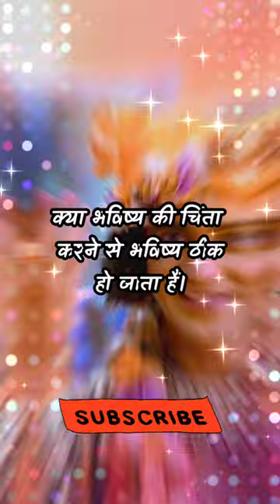व्यर्थ की चिंता क्यूं। कृष्ण वाणी। Krishna Vani।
krishna vani
krishna motivational speech
mahabharat krishna updesh
krishna teachings
sadhguru motivation
krishna updesh
krishna quotes
krishna motivation
krishna vani motivation
jay shri radhe
krishna
vrindavan
youtubevideo
krishna vani problems in life
krishna vani channel
radhe krishna motivation
krishna gyan motivational speech
krishna vani new
krishna vani for peace of mind
krishna motivational speech
motivational video
motivational songs
motivational speech
motivation
study motivation
motivation song
motivational
Krishna video
Krishn ji ka video
Radhe radhe
Radhe krishn video
Radhe krishn motivation video
shri devkinandan thakur ji
devkinandan thakur ki katha
bhajan devkinandan thakur ji ke
bhagvat geeta
yogi baba
devkinandan thakur ji katha
devkinandan thakur ji house
bhajan
bhagwat
aniruddhacharya ji maharaj
जया किशोरी श्रीमद् भागवत कथj
aniruddhacharya ji
sanskar tv
bhagwat katha
live aarti
sanskar channel
sanskar sadupdesh
sanskar bhajan
sanskar live
sanskar quotes
aniruddhacharya ji pravachan
अनिरुद्ध आचार्य जी भागवत कथा
श्रद्धेय अनिरुद्धाचर्य जी महाराज
अनिरुद्धाचार्य जी महाराज
sanskar
jaya kishori ji
vrindavan
motivational speaker
inspirational videos
jaya kishori
aniruddhacharya ji ki bhagwat katha
aniruddhacharya ji ke bhajan
aniruddhacharya ji ki bhagwat
aniruddhacharya ji maharaj live today
aniruddhacharya ji maharaj live vrindavan
aniruddhacharya ji ke pravachan
aniruddhacharya ji ki katha
live bhagwat katha
shriradhegovind
aniruddhacharya ji ki aarti
aniruddhacharya ji maharaj live bhajan
bhagwat katha
aniruddhacharya katha banke bihari official
krishna bhagwan ke bhajan
mahabharat
krishna
bhagavad gita
shri krishna
lord krishna
gita saar
krishna vani
geeta gyan
krishna gyan
krishna life changing motivational video krishna best motivational video
krishna motivational speech hindi
aniruddhacharya motivational video
motivational video krishna
shree krishna motivational
motivational video bhagavad gita
krishna motivational short video
krishna motivational channel
shri krishna best motivational video
radha rani kripa channel
shree krishna motivational
bhagwat aniruddhacharya today
Krishna Vani Star bharat
Krishna gyan in hindi
Radha Krishna video
motivational quotes by krishna
bhagwat geeta gyan
bhagwat geeta gyan in hindi
pravachan in hindi
gita gyan in hindi
new gita gyan motivation
students motivation video by krishna
motivational quotes
akela insaan video
inspirational quotes
motivational quotes
motivational video krishna
motivational video krishna
bhagwan
best krishna motivation speech in hindi best krishna thoughts 2023
krishna motivation speech
new krishna motivation in hindi 2023 Krishna Vani in
new Radha Krishna motivation video Krishna Vani star bharat
lord Krishna motivation video 2023 shreemad bhagavad Gita
geeta saar in hindi
shreemad bhagavad Gita saar
Krishna updesh
motivational video krishna status
motivational video krishna vani
motivationalspeech
jab bhi man udas ho ese sun lena
udas man ho tab sune
motivational speech
motivational video
krishna bhajan
shri krishna
lord krishna
krishna status
radha krishna
krishna thoughts
krishnathoughts
Krishna Thoughts